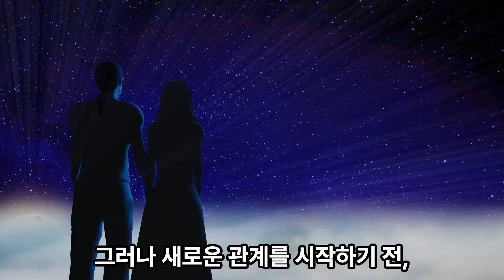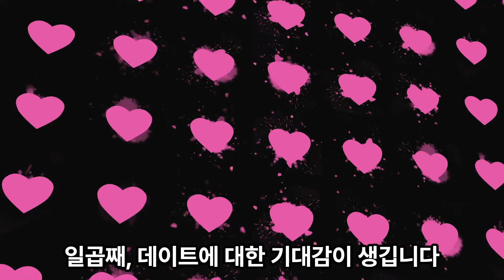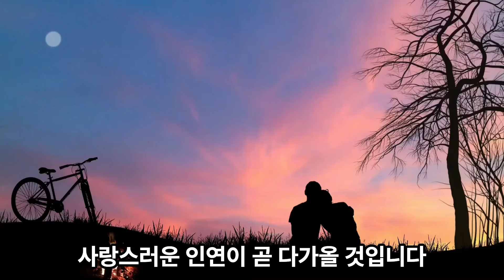[광고] 사랑받고 싶은 나 : 무엇을 사랑하길 바라나요?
"이 포스팅은 쿠팡 파트너스 활동의 일환으로, 이에 따른 일정액의 수수료를 제공받습니다." "나 자신을 사랑해 주길" 바란다고 말하기는 쉽지만,
정작 그 의미를 제대로 이해하지 못하는 경우가 많습니다.

이 문제를 다시 생각해 볼까요?